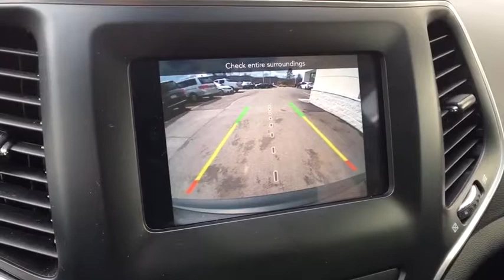2019 Jeep Cherokee Vestal, Binghamton, Ithaca, Johnson City, Big Flats, NY A75705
Used 2019 Jeep Cherokee available in Vestal, New York at Miller Auto Team. Servicing the Binghamton, Ithaca, Johnson City, Big Flats, NY area.